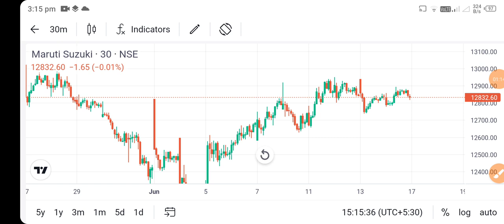maruti suzuki share news l maruti suzuki share price today l maruti suzuki share latest news